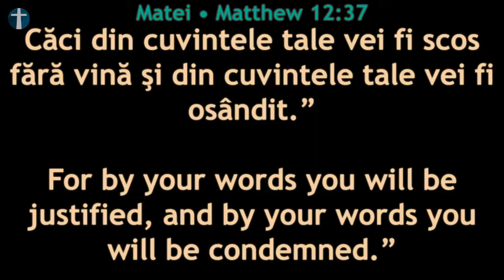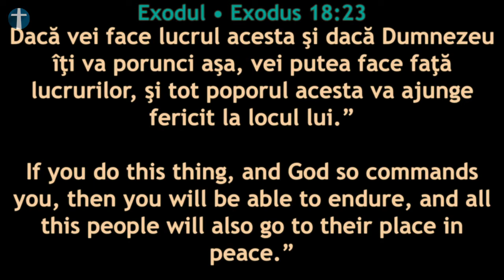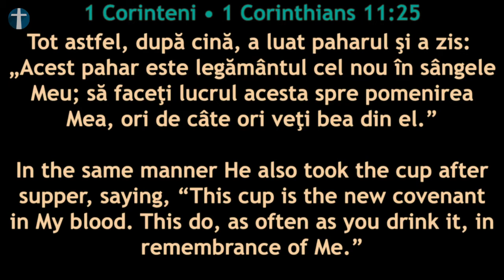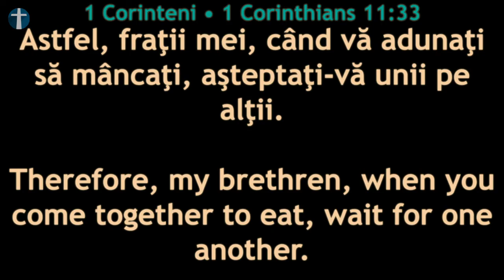Ducu Borceanu - Matei 12:36-37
Mesaj înregistrat Live în Biserica Penticostală Perth, Duminică 05 Septembrie 2021. Sperăm ca acest mesaj să vă vorbească personal și să vă zidească spiritual.